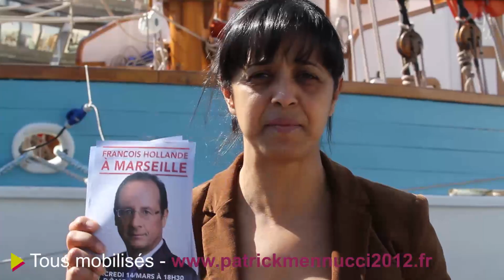Mobilisation sur le Vieux Port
Patrick Mennucci sur le Vieux Port